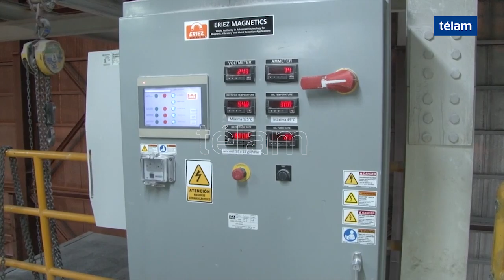Ampliación de planta del salar de Olaroz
El Gobernador Gerardo Morales encabezó el lanzamiento de la nueva fase de desarrollo de la planta de Sales de Jujuy ubicada en el salar de Olaroz. Morales ponderó la decisión de ampliar el proyecto productivo de 17.500 a 42.500 toneladas para el año 2021, con una inversión aproximada a 300 millones de dólares.